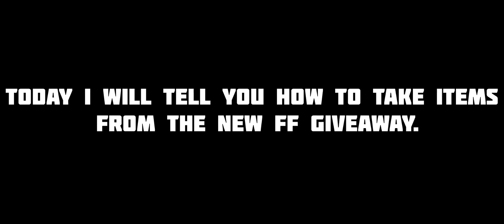NEW REDEEM CODE ARRIVED❤️‍🩹GARENA IS DOING GIVEAWAY FOR US🤫